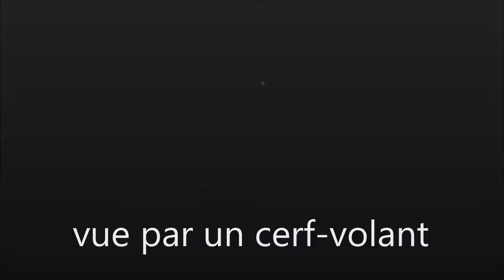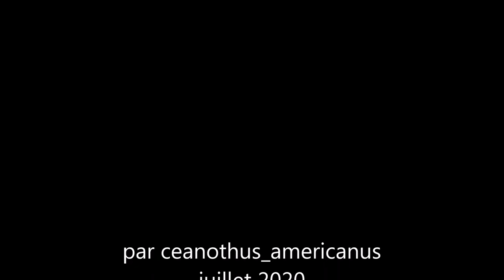caméra embarquée sur cerf-volant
The video is deliberately slowed down because it moves 150 meters, tramontane day. Some screenshots of the video to complete this clip.
The sports camera is attached to the flight line of the single-wire kite.
Filmed on the Causse de Sainte Colombe commandery in the Pyrénées-Orientales.

La vidéo est ralentie volontairement car ça bouge à 150 mètres, jour de tramontane. Quelques capture d'images de la vidéo pour compléter ce clips.
La caméra sport est fixée sur la ligne de vol du cerf-volant mono fils.
Filmé sur le causse de Sainte Colombe la commanderie dans les Pyrénées-Orientales.